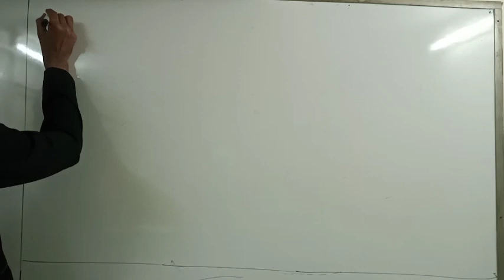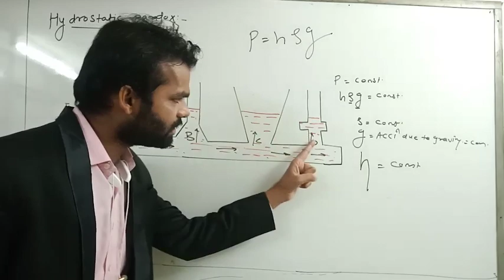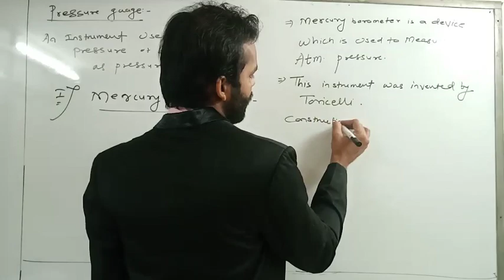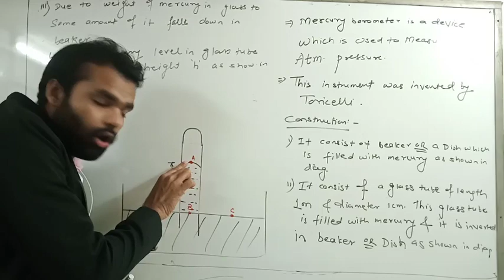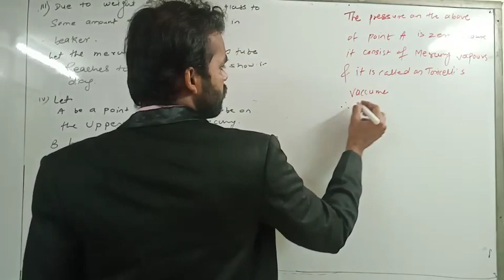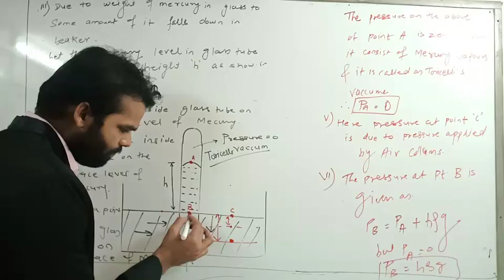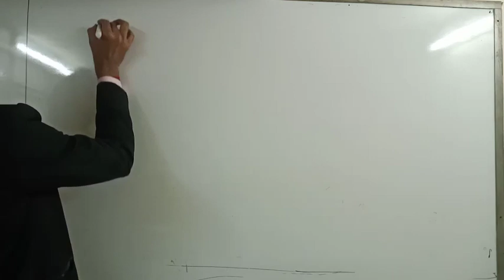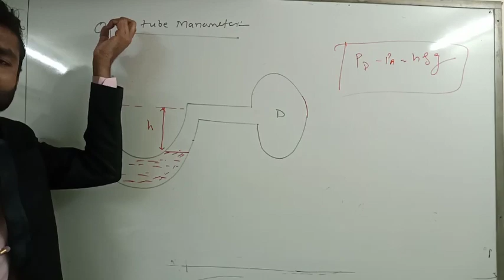Hydrostatic paradox | mercury barometer | open tube manometer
Mechanical property of fluid new syllabus 2020-21